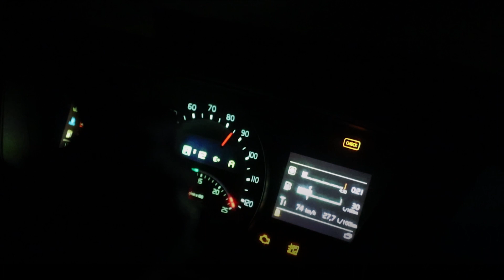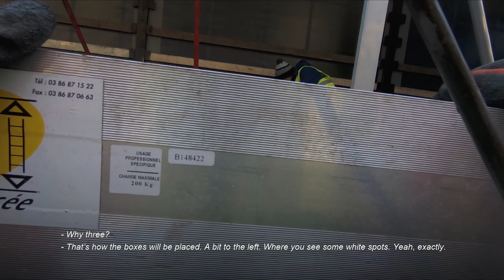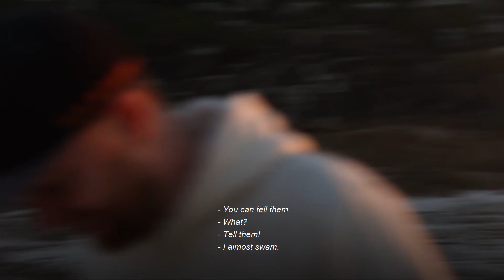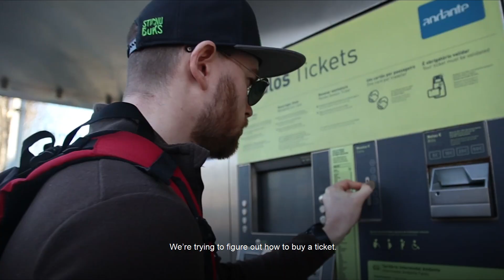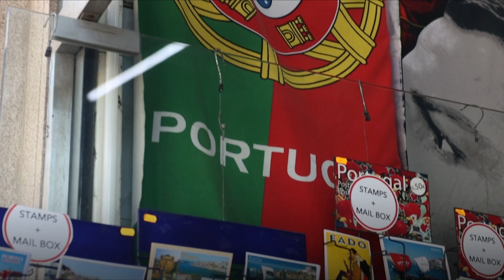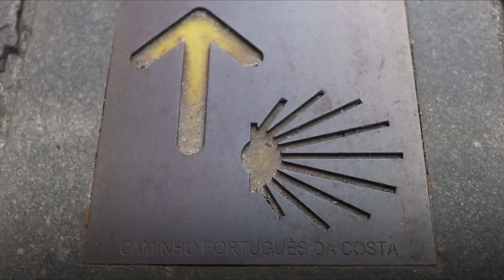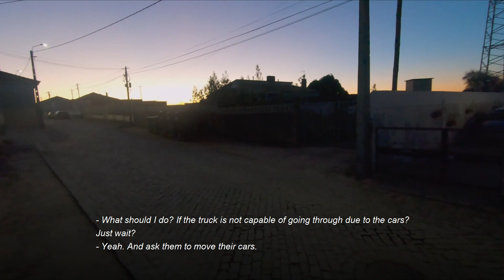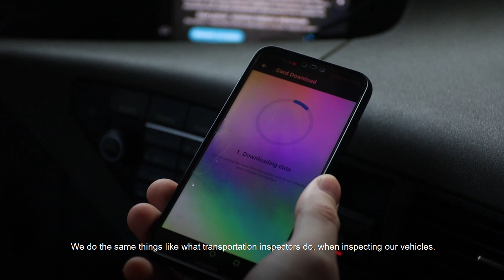1905.Логист за рулём. Стажировка по фен-шую. pavel korol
наши партнёры :
Sennder (грузы берём через них)

Mapon (система слежения за транспортом)
Рига, Латвия, ул. Краста 44 (Krasta 44)
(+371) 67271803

CrossChem (производитель и поставщик AdBlue в Латвии)

монтаж и съёмка:
Андрей Копылов